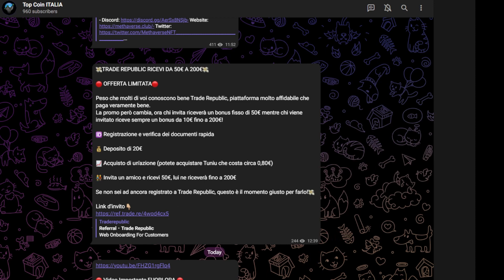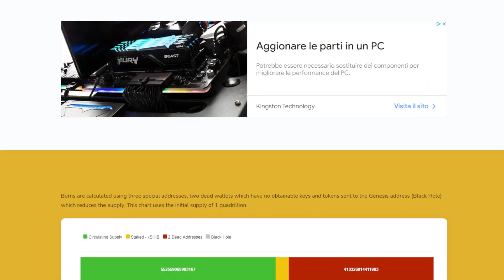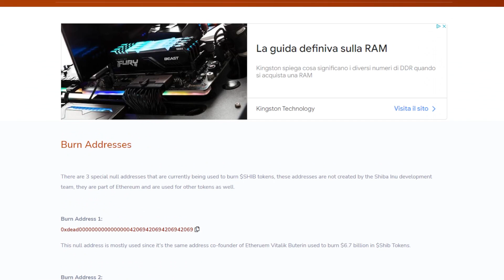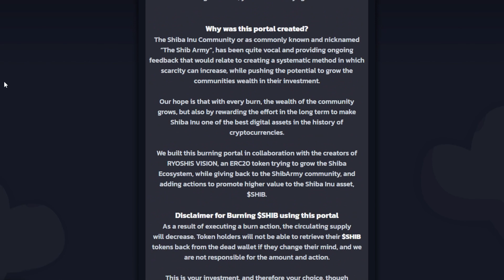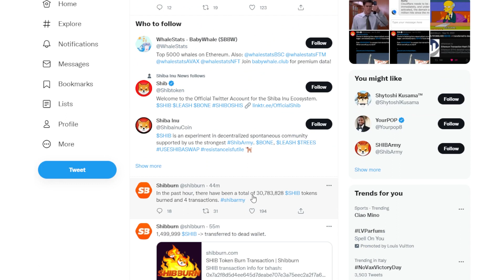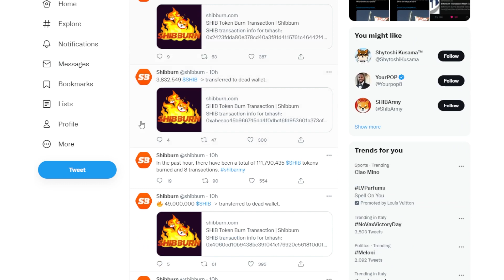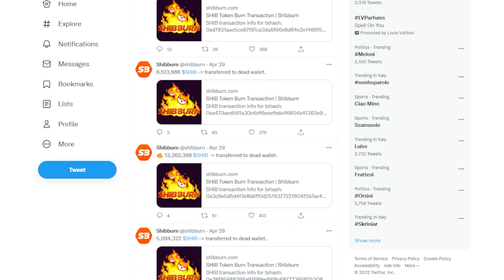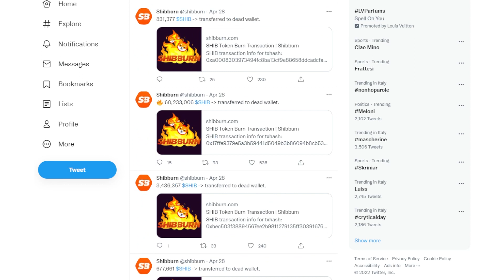Shiba Inu è INARRESTABILE - Il Portale ha REGISTRATO 1.2 TRILIONI di 🔥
Il nostro intento è far vedere come guadagnare soldi online, come investire online e soprattutto come guadagnare con le criptovalute.
Per quanto riguarda le crypto trattiamo Bitcoin, Ethereum, BNB, Shiba Inu, Dogelon Mars, Vechain, Cardano, Terra Luna, Solana, Avalanche, Polkadot, Dogecoin, Crypto.com Coin CRO, XLM Stellar e tante altre criptovalute.

Cos’è Shiba Inu e come comprare la crypto di cui tutti parlano
Shiba Inu è fra le criptovalute più popolari degli ultimi tempi. Ecco una guida per conoscerla meglio: origini, storia, caratteristiche, pro e contro dell’investimento in questa crypto.
Shiba Inu crypto: cos’è e come funziona
Come anticipato, Shiba Inu (CRYPTO: SHIB) è una meme coin, ossia una criptovaluta che ha origine da un meme di internet e che ha caratteristiche umoristiche.
Così come per Bitcoin, il cui creatore è noto con lo pseudonimo di Satoshi Nakamoto, nessuno sa chi siano i veri fondatori di Shiba Inu. Creata nell’agosto 2020 da una persona o un gruppo di persone sotto lo pseudonimo di Ryoshi, Shiba Inu prende il nome dall’omonima razza canina giapponese, la stessa raffigurata nel simbolo di Dogecoin, ed è nata per gioco per sfidare la stessa Dogecoin. Sul sito ufficiale si è presentata infatti come “Dogecoin Killer”, con l’obiettivo di detronizzarlo dalla sua posizione di meme coin più popolare.

Nello specifico, Shiba Inu è un meme token, e in quanto tale non ha una sua propria blockchain, ma si basa su quella di Ethereum. Questa caratteristica lo rende più versatile e utile di Dogecoin, in quanto l’ecosistema di Shiba Inu può supportare gli smart contract, gli NFT e interfacciarsi con le app decentralizzate.

A luglio 2021, il team di Shiba Inu ha lanciato la piattaforma DeFi ShibaSwap, dove gli investitori possono fare trading di criptovalute in modo sicuro e scambiare token ERC-20, ossia quelli basati sulla blockchain di Ethereum. Gli utenti possono anche depositare crypto nei pool di liquidità dell’exchange, la quale può usarle elargendo in cambio premi in criptovalute agli utenti depositari.

ShibaSwap offre anche un suo mercato di non-fungible token: i suoi NFT si chiamano Shiboshis e sono immagini molto sgranate di cani Shiba, ognuno caratterizzato da una sua peculiarità.

La crypto Shiba Inu può essere utilizzata per i pagamenti peer-to-peer e come metodo di pagamento presso le attività che la accettano, ma ad oggi non è molto diffusa per quest’uso, rispetto al quale non offre vantaggi competitivi rispetto ad altre criptovalute.